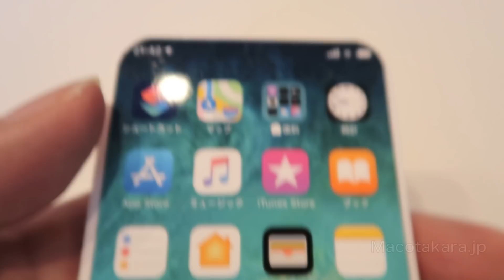iPhone 2021/5.5 inch 3D プリントモックアップ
Alibaba Sourcesから、iPhone 2021/5.5 inchモデルとされる3Dプリントモックを入手しました。